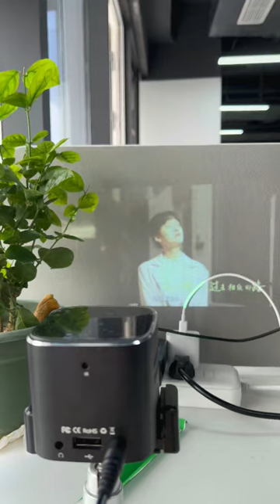‘touch fish’ gradget~ Wemi Mini Projector, pocket size, watching movie at office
The projector size is 60*60*60mm( handheld)
The brightness is 120 ANSI lumens( as about 9500 Lumens)
Watching movies on daytime during working, the effect is acceptable
330mAh battery inside, take it out to enjoy a goody night